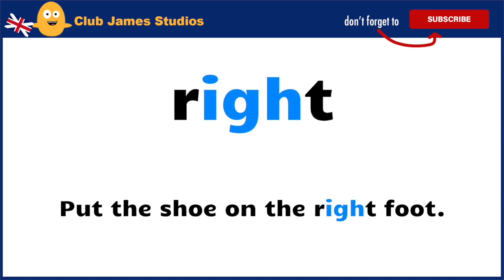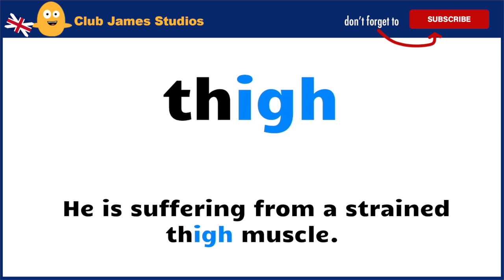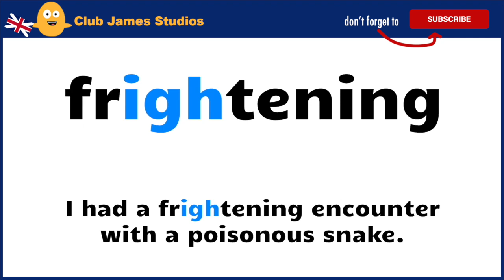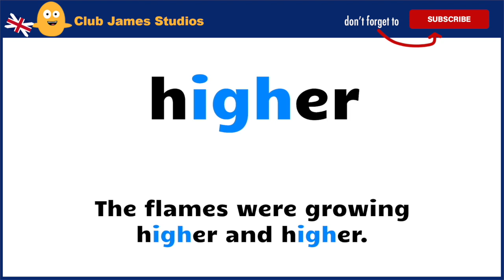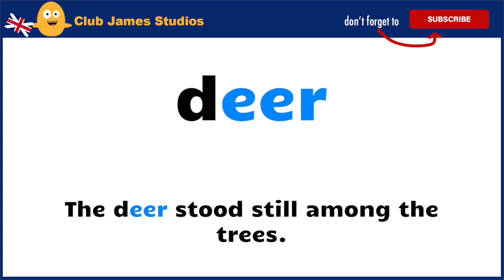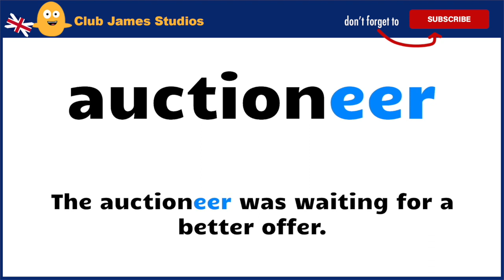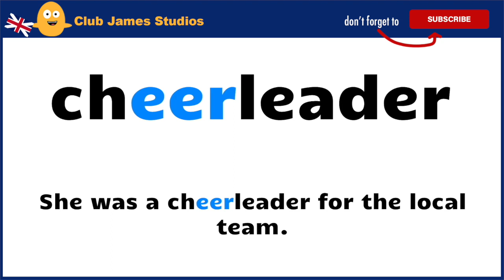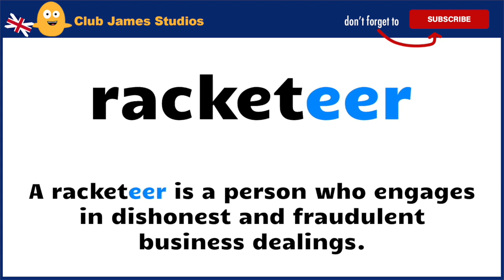Speak 50 Common English Words Fluently with Example Phrases - eer & igh word Pronunciation Practice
Pronunciation practice - Learn how to speak common English words fluently. Improve your English pronunciation. Learn how to speak English fluently by learning these helpful English vocabulary words used in daily life in context with example sentences and phrases. List of English words to help learn English pronunciation.